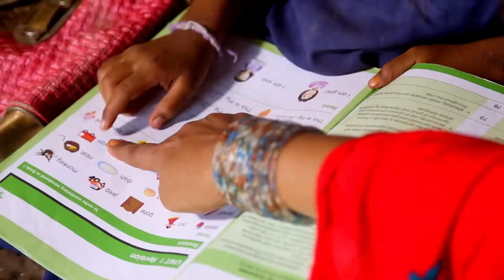BISP changing lives across Pakistan; Story of Shabana (Sindh)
We travelled to different parts of Pakistan to gather testimonials from beneficiaries of BISP programme. This is the story of Shabana from Sindh, join us as she shares her thoughts...